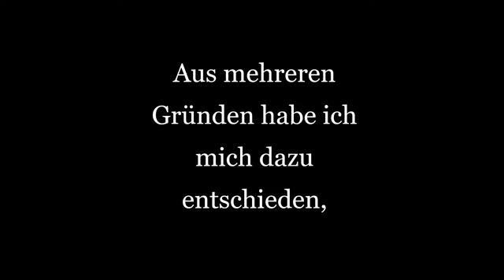Infovideo. Wie geht's weiter?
Moin!

Schaut euch einfach das Video an.

LG Euer TCM